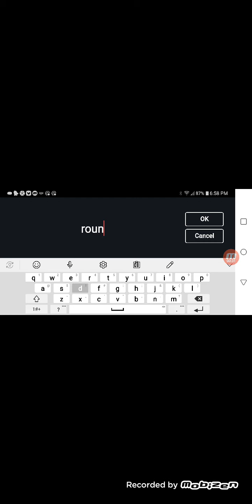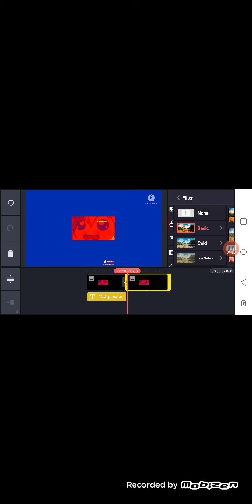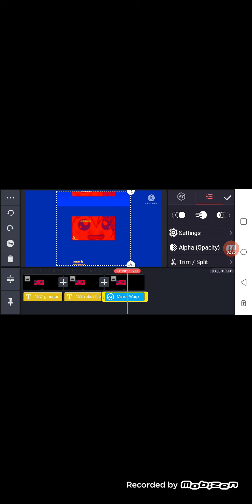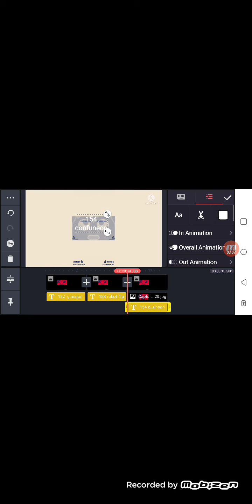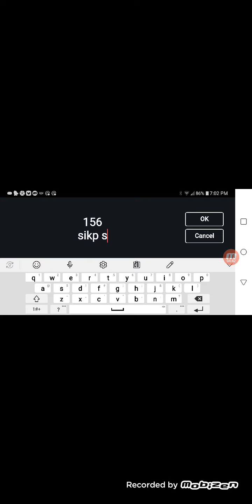Klasky Csupo Rollercoaster Major 1783 Render Pack Collection Extended^19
AE Doodie Dash From Taiwanese The Object Thingy Makes Extended^20